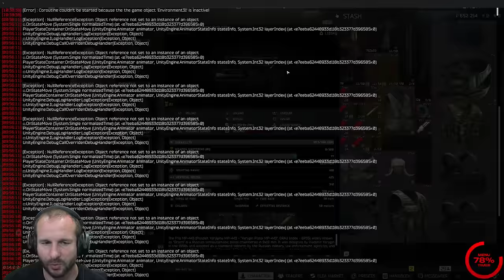I should've stayed on Ground Zero... - Hardcore S11 - #4